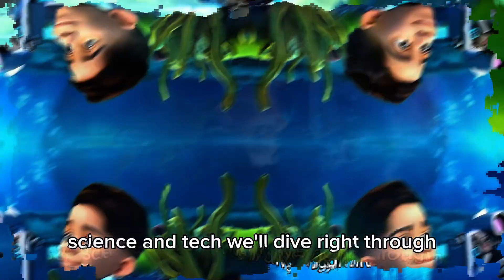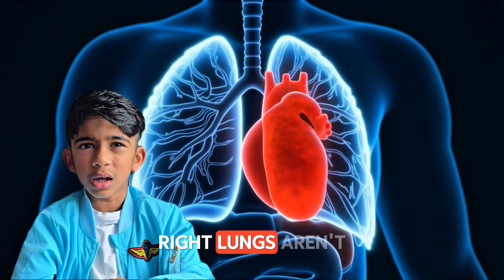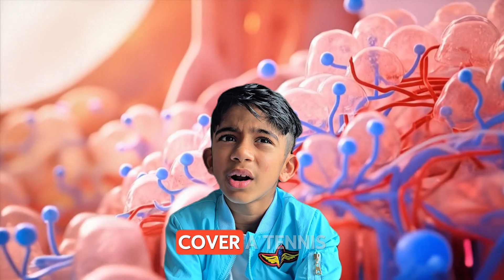Amazing Lung Facts | Fun 3D Animation & Breath-Hold Challenge! | Learn with Chocho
Welcome to the ultimate 3D animated journey inside the human body—where science meets imagination and fun! Follow our energetic cartoon characters through vibrant classrooms, wild science experiments, breathtaking ocean scenes, and quirky body functions all centered around one thing: Your LUNGS.

Breath hold Challenge🫁 @3.40

Perfect for kids, parents, and teachers alike—learn Amazing Lung Facts while being completely entertained. Take the breath-hold challenge at the end and time yourself!